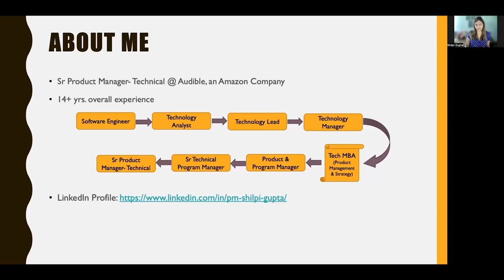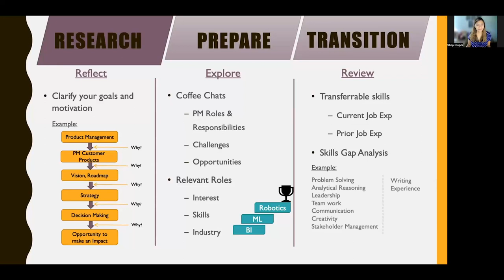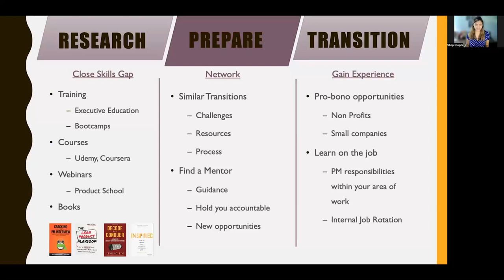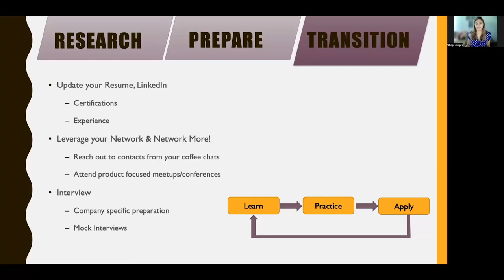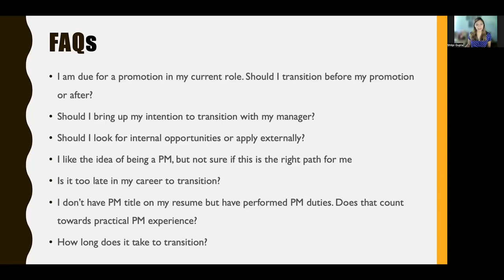Webinar: What to Expect When You Transition to a PM Role by Audible Sr PM, Shilpi Gupta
ABOUT THE SPEAKER:
Shilpi Gupta is a Senior Product Manager at Audible. Her superb communication and business skills make her the perfect candidate for building strong partnerships and managing cross-functional teams across her company. Before joining Audible, Shilpi operated as a Product Manager at Warner Media. Her focus was on Data Products, including forecasting and audience extension.